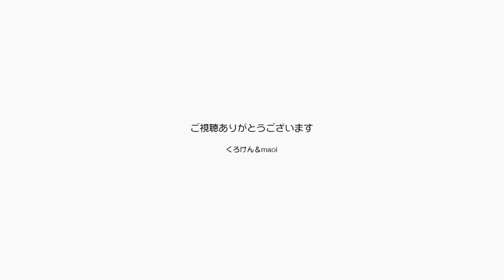5月5日の端午の節句に鯉のぼりと兜を飾ってお祝い【Jean & Pont 3205】2023/5/5 保護猫ジャンけんポン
ジャンくんのお祝いをディスプレイで表現した5月5日の端午の節句は結構楽しい。
ジャンくんが健やかに過ごせますよう、ポンちゃんにも何かしらの恩恵がありますよう。
パパとママは祈りました。
屋根より高い鯉のぼり